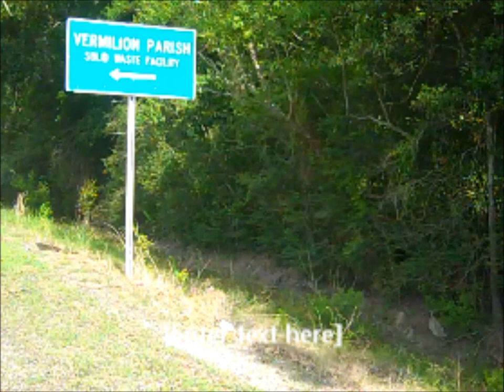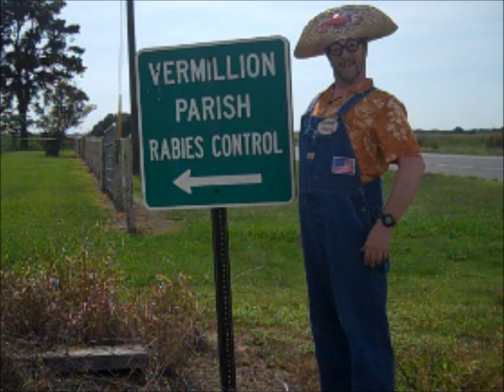Cooyon Duhon's Vacation Pictures.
Vacation Pictures from Cooyon's road trip.